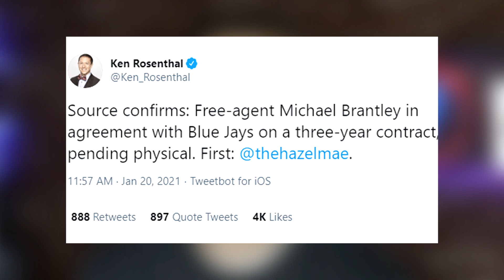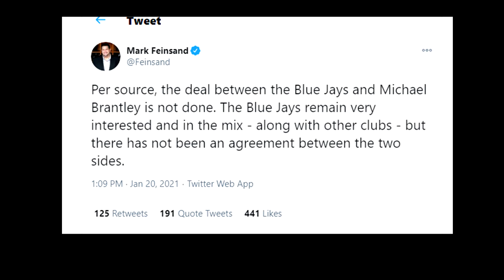Michael Brantley & The Toronto Blue Jays: THE HOUSTON ASTROS SWOOP IN!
---/// WATCH THE END FOR BREAKING NEWS!!! ///---

I started filming when news broke of Brantley agreeing to a deal with the Blue Jays, but it turned out to be premature news.

As of recently, the Houston Astros have signed Michael Michael Brantley to a 2-year $32M deal per MLB source according to Mark Berman who is a television reporter from Houston.